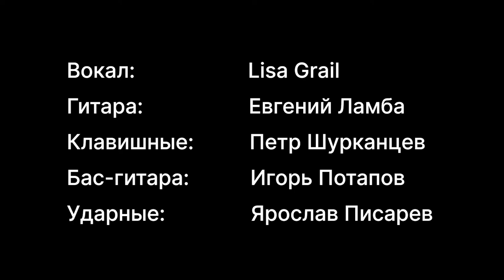Lamba Band ft. Lisa Grail - Piece of My Heart (Janis Joplin cover)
💸Paysend: acc# 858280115, Routing 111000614 (Name: Elizaveta Ermakova)